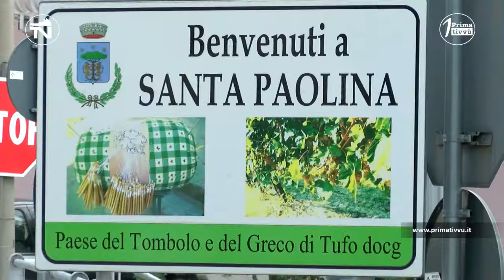Santa Paolina, il Sindaco Ricciardelli: "Pronti ad ospitare i profughi afgani"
Il comune di Santa Paolina apre le porte per l’accoglienza dei profughi afgani. Il sindaco Ricciardelli: “Da sempre la nostra è una comunità solidale”. Gli operatori del Sai: “Pronti ad ospitare le famiglie in fuga dalla propria terra”.